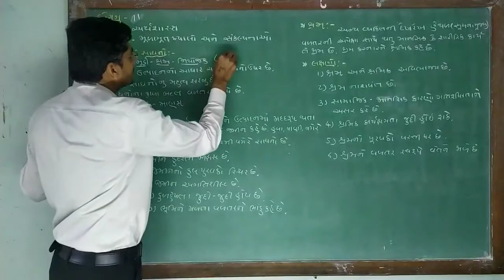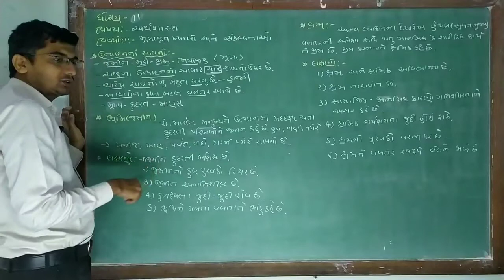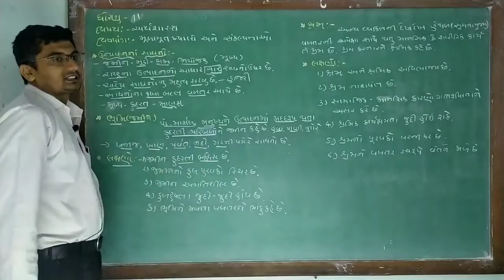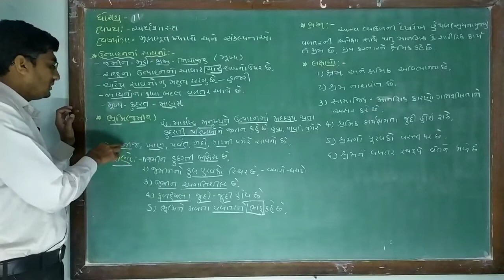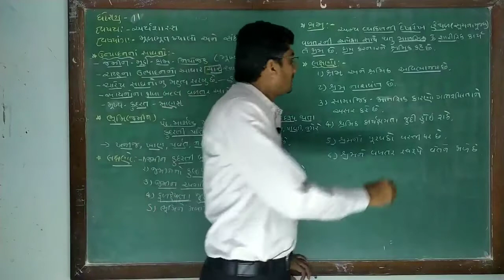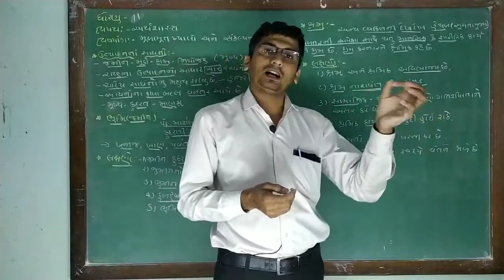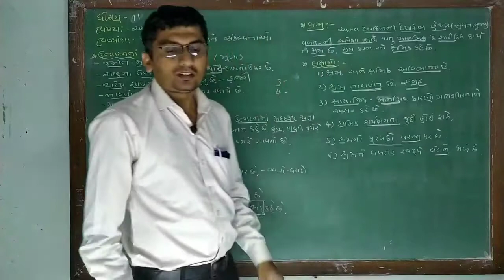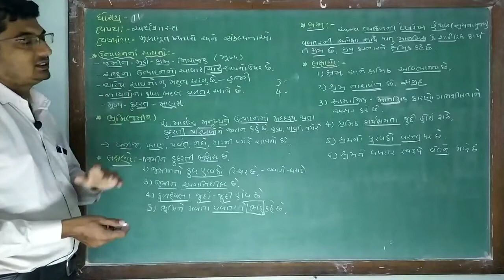STD 11 GM |ECO.| UNIT-2 |PART-4